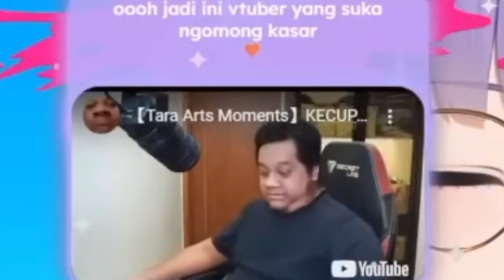Elaine Celestia Clip : Pelet Bang Tara (Tara Arts) Ternyata Berkhasiat